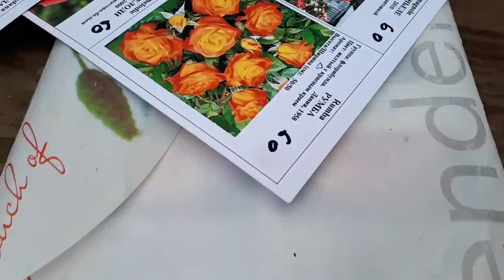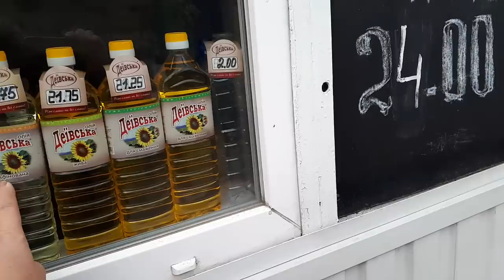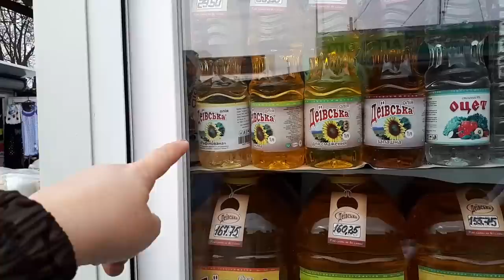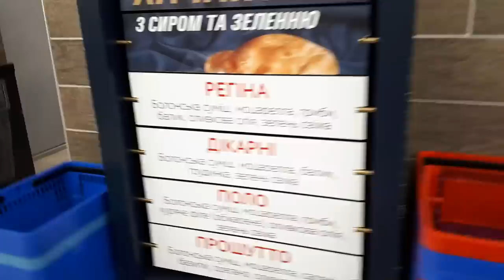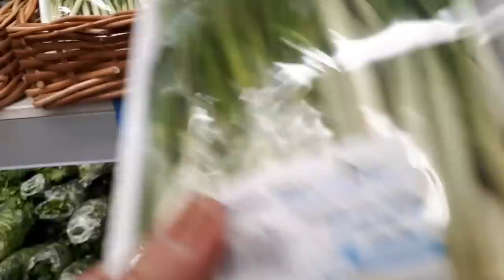ЗА САЖЕНЦАМИ К НАТАНОВИЧУ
39605
ГОРОД КРЕМЕНЧУГ
УЛИЦА 1905 ГОДА
ДОМ15-1
ГАЙДА МИХАИЛ НАТАНОВИЧ
ПЕРЕСЫЛКОЙ НЕ ЗАНИМАЮТСЯ!